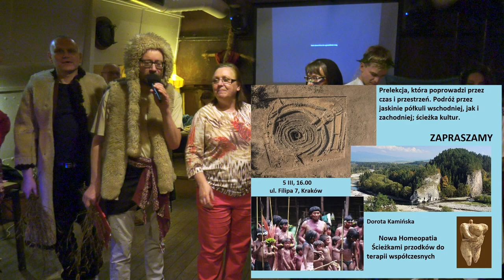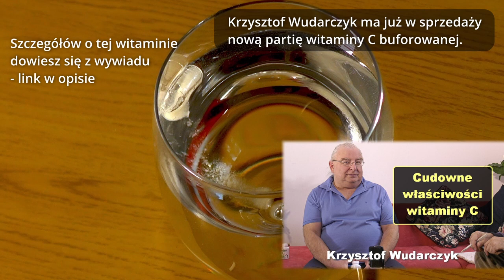Dwa ogłoszenia: Nowa Homeopatia i witamina C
Ogłoszenie 1
Zapraszamy na prelekcję Doroty Kamińskiej dotyczącą Nowej Homeopatii, ale nie tylko. Będzie można zadawać pytania, rozmawiać z badaczką, która wiele czasu spędziła wśród kultur indiańskich Ameryki Południowej.

Miejsce i termin: Kraków, Towarzystwo Słowaków, ul. Filipa 7, godz. 16:00, 5 marca 2022.

Wstęp 20 zł na pokrycie kosztów organizacyjnych.
Prelekcja nie będzie nagrywana ani publikowana w Porozmawiajmy.TV

Ogłoszenie 2
Krzysztof Wudarczyk ma już w sprzedaży nową partię witaminy C buforowanej. Ogłaszamy to, ponieważ po wywiadzie z nim, szybko skończył się cały jej zapas. Link do wywiadu z Krzysztofem: